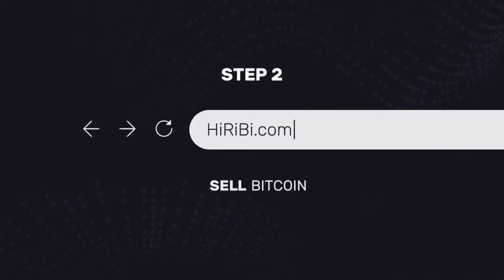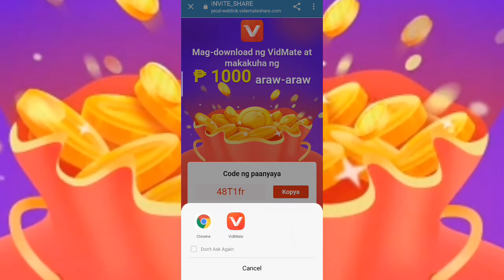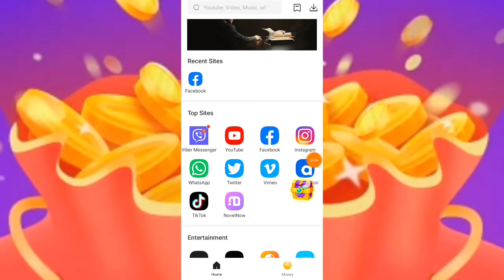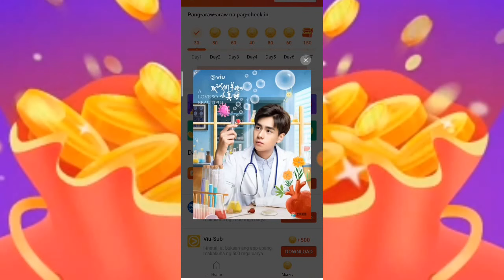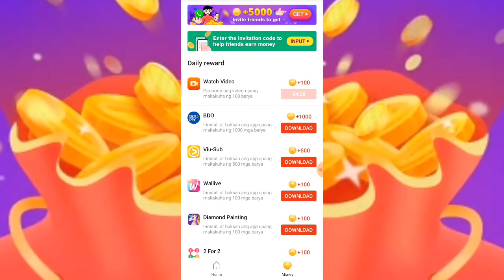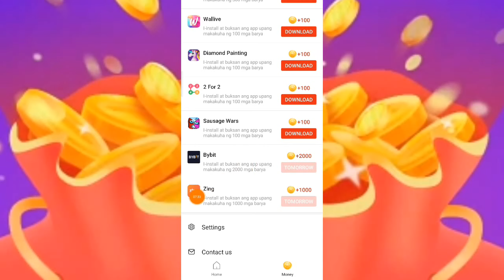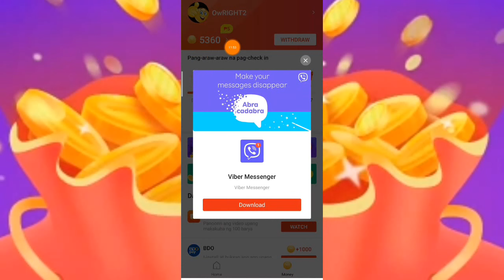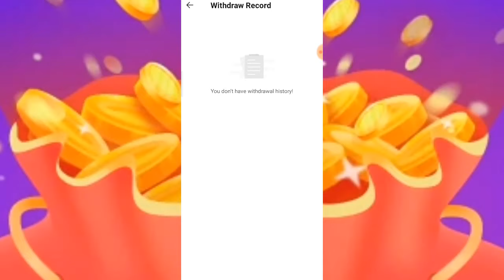GCASH CASHOUT! - KUMITA NG ₱1,000 DIRECT SA GCASH MO! LEGIT!(Legit paying app in Philippines 2022)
Maraming salamat po sa patuloy na pagsuporta sa channel na ito 😇😇 Walang sawang pasasalamat sa inyong lahat! ❤️

📱MAY CP GIVEAWAY PO TAYO KAPAG NA REACH NATIN ANG 150K SUBSCRIBERS! 😇

💫INVITATION CODE: 48T1fr
Pwede kayong mamili ng code sa comment section :)

❓ Answer this: Ano ang masasabi mo sa app/website na nasa video?
👁️‍🗨️ Comment your answer below with your gcash number

Create paypal account kahit walang government id or credit card! (send and receive money)

Free 4,000 pesos! Just play plants vs. zombies, candy crush, and etc.

🔰 RELATED TAGS 🔰
New paying and legit app 2022
Legit paying app 2022
Legit earning apps in Philippines
Gcash games earn money
Kumita sa gcash ng walang puhunan
Kumita ng pera sa gcash ng libre
Free gcash money 2022
Trending apps sa gcash
Trending earning apps 2022
How to earn money in gcash
Paano kumita ng libre sa gcash 2021
Free gcash paying app
Gcash farming tricks 2022
Paying legit apps cashout to gcash
How to hack gcash
Top 1 legit earning app
Top 10 legit earning apps
Paying apps withdraw to gcash
Farming tricks 2022
Coinsph farming tricks
Coinsph earnings
Earn in coinsph
Paymaya legit app online
New nft games 2022
Axie infinity tricks
Play to earn 2022
New paying play to earn nft games
New meme coin 2022
New Cloudmining 2022
Earn free bitcoins
New Defi token
Crypto earnings apps/site
Smart contract 2022
Staking website legit
Libreng load all networks
Free load all networks
Free load dito
Paano kumita ng 1k load
Free ml diamonds
Paano kumita ng libre online
Passive income
Homebased job